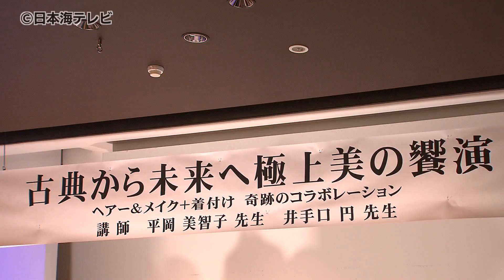【美容師の技術向上のため】着付けとヘアメイクの講習会 鳥取県倉吉市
鳥取県倉吉市で美容師を対象にした着物の着付けとヘアメイクの講習会が開かれました。

この講習会は美容師の技術向上を図るため、鳥取県美容講師会が行いました。

着物の着付け講師　平岡美智子さん
「帯を巻く時は、必ず脇を上げるようにしてくださいね」

着物の着付けでは、日本着付学術会の委員が帯の巻き方のコツをアドバイスしていました。また、ヘアメイクではパリコレでも活躍するアーティストが基本的なメイクの仕方などを伝えました。

鳥取県美容講師会　正田眞弓会長
「自分のサロンで役立てていただきたいと同時に、この講習受けてよかったと喜んでいただくのが一番だとは私は思っています」

参加した約130人の美容師らは、携帯で撮影するなど熱心に講習を受けていました。

（2023年12月12日放送　NNNストレイトニュースより）